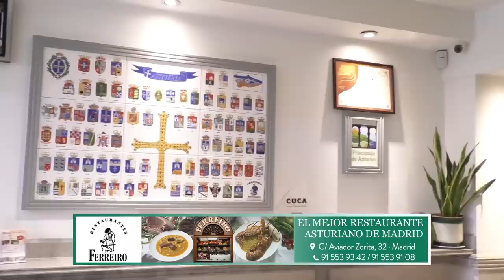Carlos Cuesta: ¿Por qué o por cuánto tiene Caracas pillado al PSOE?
carloscuesta distritotv conespañaacuesta Distrito Televisión es un canal de televisión que incluye información política, económica, deportiva y social, películas, series y documentales. Lo puedes ver en la TDT de Madrid en las frecuencias 45 (666 MHz) y 57 (760 MHz) , y en nuestro canal de Youtube